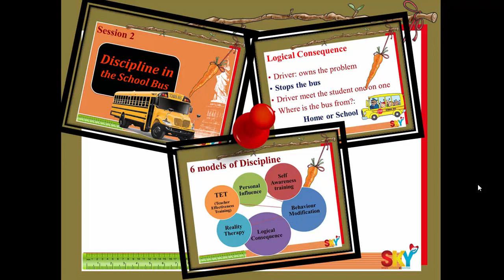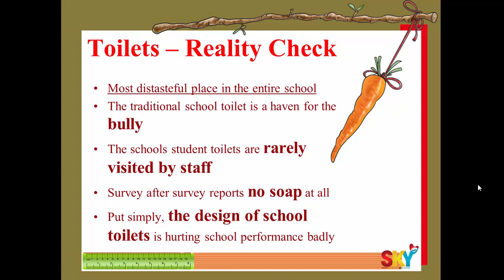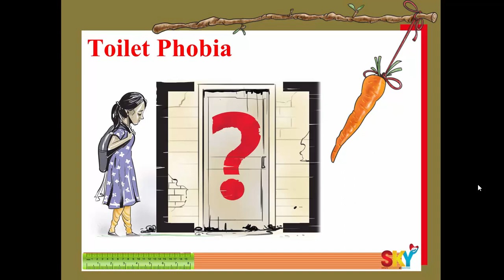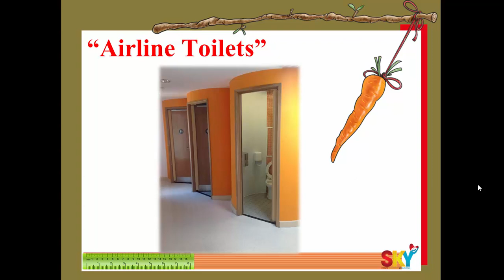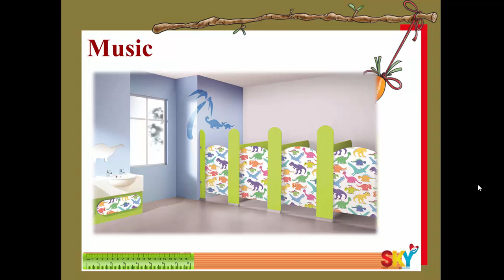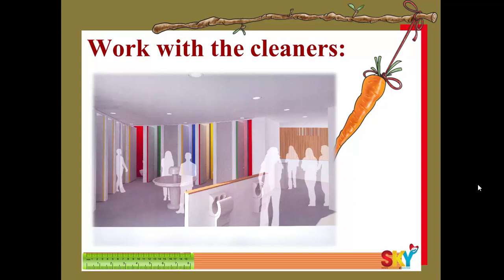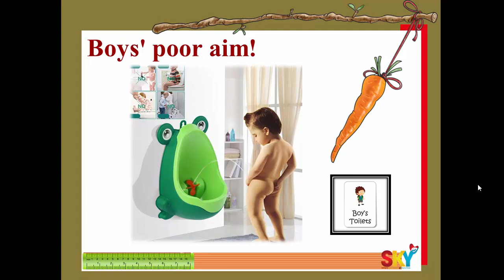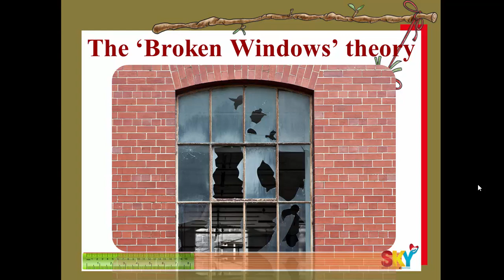Discipline in the School Toilet - Part 3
Graffiti at the School toilets & lavatories is a sign of the school health!
- Are there obscene gestures or words sketched out or is the place smellin of cigars and cigarettes.
- Chewing gums and waste papers all around.
- A leaking pipe may tell a completely different story.

Learn how to tackle Discipline in toilets with some smart, innovative and some tried and tested manners.